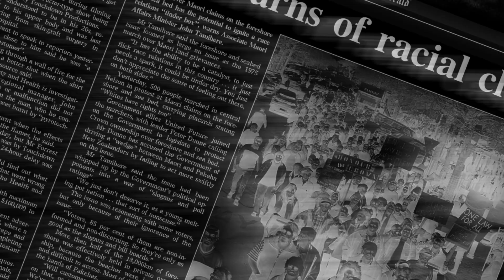We're sorry: Stuff apologises for its own bias and racism against Māori | Stuff.co.nz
As a major New Zealand media company we have failed Māori. The monocultural aspects of our journalism have not served Aotearoa well. And for that we're sorry.